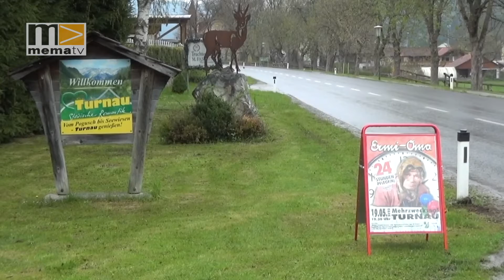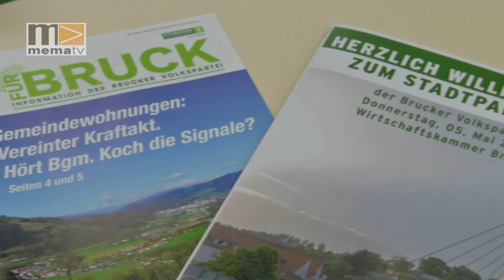MEMA TV - Mürztal Aktuell 13.05.2022